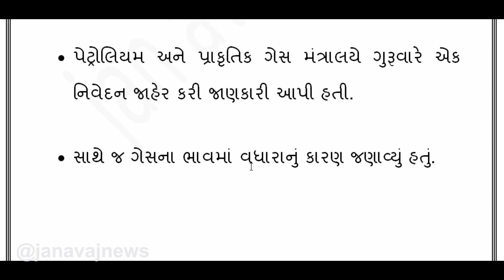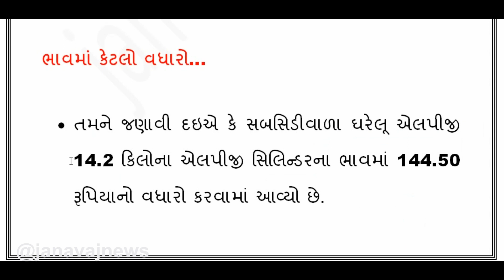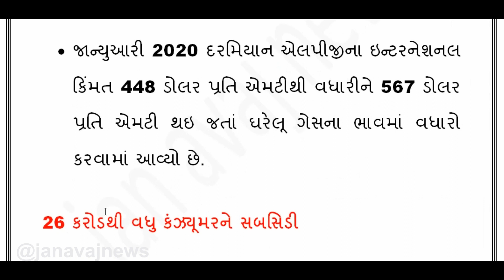કેન્દ્ર સરકારની સૌથી મોટી જાહેરાત , LPG ગેસ સિલિન્ડર પર મળશે ડબલ સબસિડી || LPG ges subsidy update